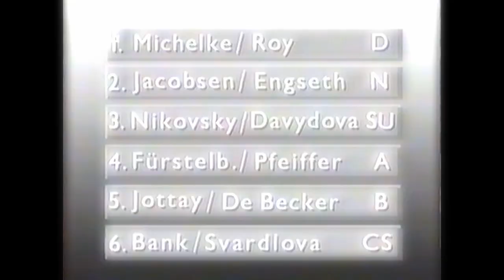1991 Nations Cup Amateur Latin - Essen GERMANY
1991 Nations Cup Essen Amateur Latin GERMANY

Commentator - Peter Altmann

Amateur Latin
31 - Gui Jottay and Martine Jottay De Becker - BELGIUM 5th
32 - Karel Bank and Leona Svardlova -CZECH REPUBLIC 6th
36 - Jan Tore Jacobsen and Carina Engeseth - NORWAY 2nd
37 - Hein Peter Furstelb and Claudia Pfeiffer - AUSTRIA 4th
40 - Victor Nikovski and Larissa Davidova - RUSSIA 3rd
64 - Lourens Michelke and Nicole Roy - GERMANY 1st

00:00 Samba
01:35 Cha Cha
03:09 Rumba
05:00 Paso
06:58 Jive

08:11 Results

Thanks
xx

Rights remain property of their original owners, licensees and/or publishers.